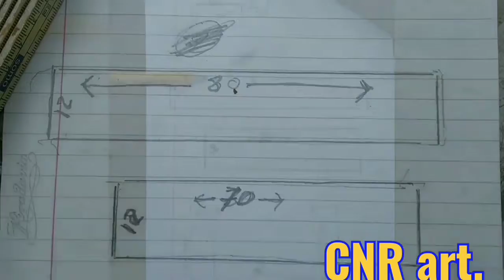shelf stained with pallet wood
estante teñido con madera de palets